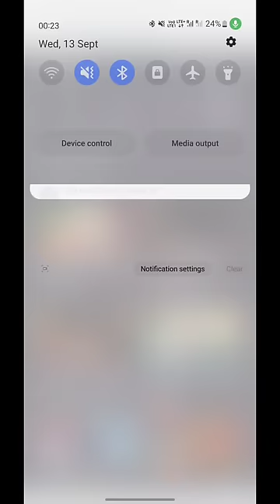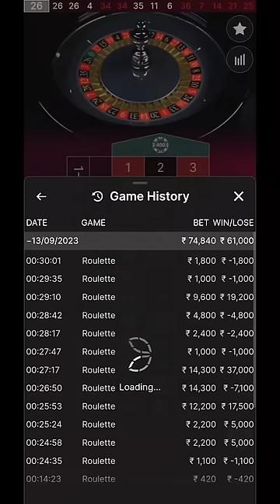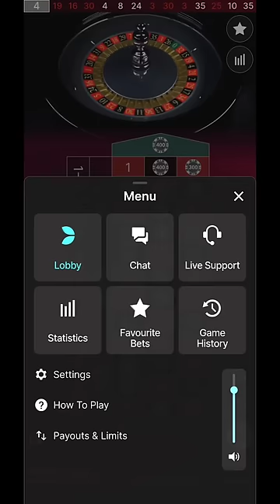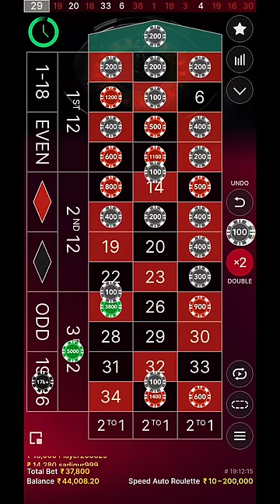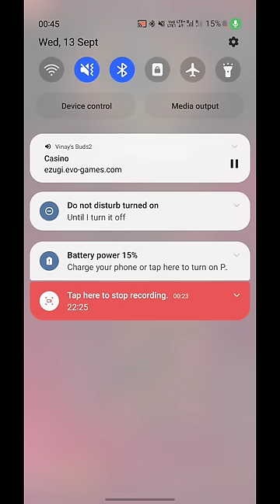roulette strategy number calculation 100% working